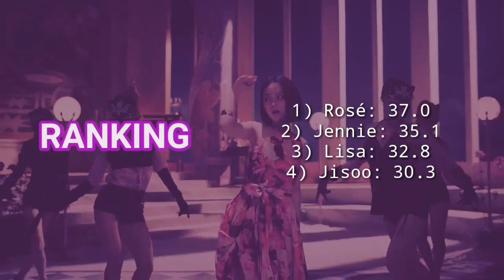How would BLACKPINK sing Cherry (ITZY) | Line Distribution